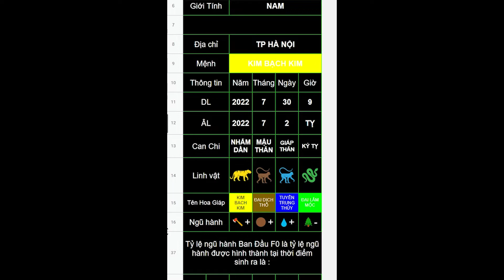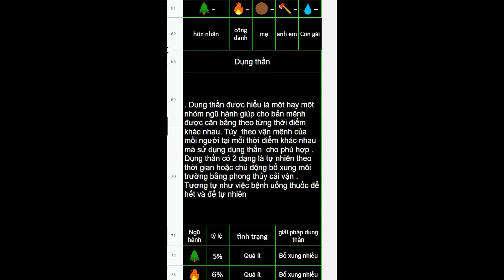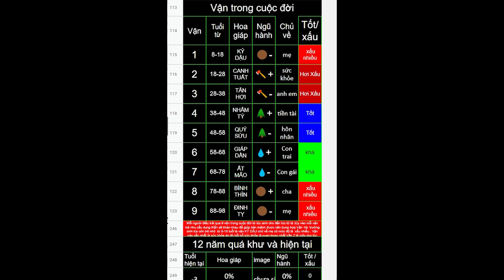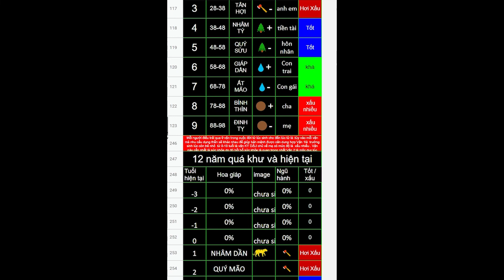Đặt tên bé nick Soái Muội 27/7/2022